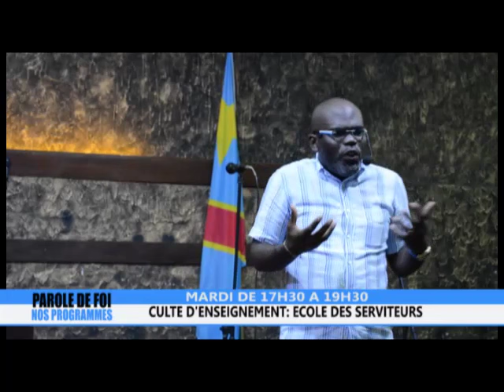GRANDS JEUNES, PROPHETE NGAWALA FRANCIS :LES 12 DESIRS PRIORITAIRES DE LA FEMME